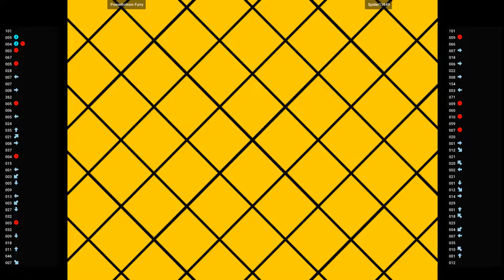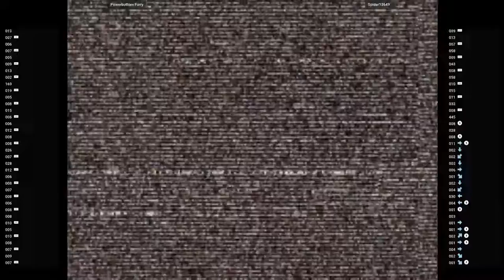CVS2 🕹 Powerbottom Furry VS Spider13649